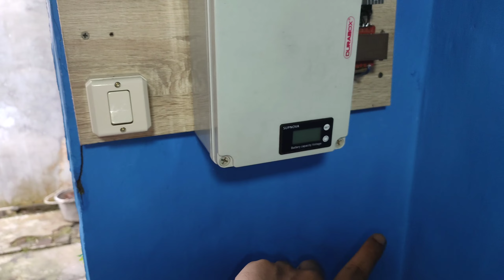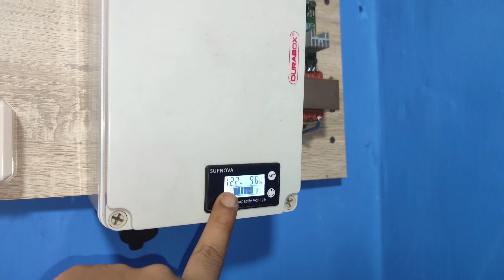Akhirnya Pompa Galon dan Lampu di sumur saya Gak Perlu lagi pakai PLN‼️vlog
Kit inverter Mt120 , tanyakan ke seler dulu redy atau tidak, karna barang serupa sudah cukup susah cari di olshop